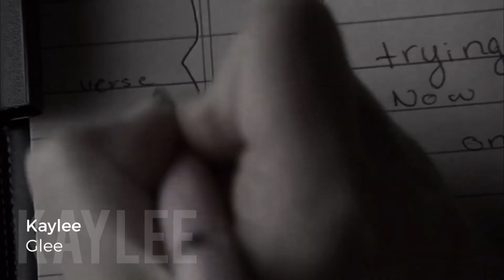Glee = Quinn Tells Rachel To Back Off